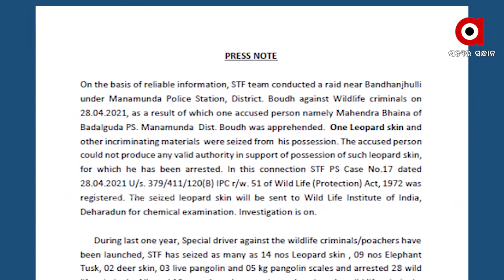STF ହାତରେ ବାଘଛାଲ ବେପାରୀ....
STF ହାତରେ ବାଘଛାଲ ବେପାରୀ । ବୌଦ୍ଧ ଜିଲ୍ଲାରୁ ଗୋଟିଏ ବାଘ ଛାଲ ଜବତ ସହ ଜଣକୁ ଗିରଫ କରିଛି ଏସଟିଏଫ୍ । ବାଘ ଛାଲ ଡିଲବେଳେ ବେପାରୀ ବେଶରେ ମାଡି ବସିଲା STF.